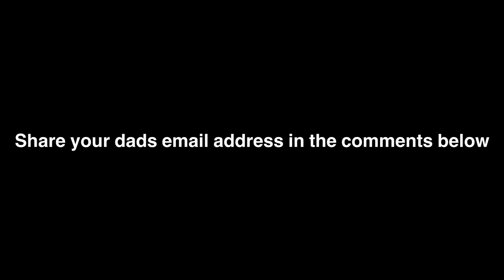Yamaha Reface YC Jam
This is my Pre Op Be Bop. Finally got my hands on the Yamaha Reface YC after searching for a while. Thanks for checking this out and I hope you enjoy!